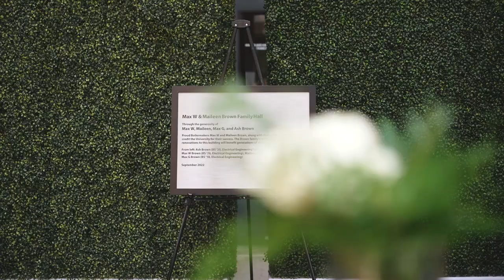Max W and Maileen Brown Family Hall of Electrical Engineering dedication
Purdue University held a ribbon cutting ceremony September 9, 2022, to celebrate the naming of the Electrical Engineering Building on campus as the Max W & Maileen Brown Family Hall (BHEE).

The naming is in recognition of a generous gift from Max W and Maileen Brown, and their children Max G, and Ash. Max W Brown is a 1970 Purdue graduate in electrical engineering. Max G and Ash also received degrees from Purdue.